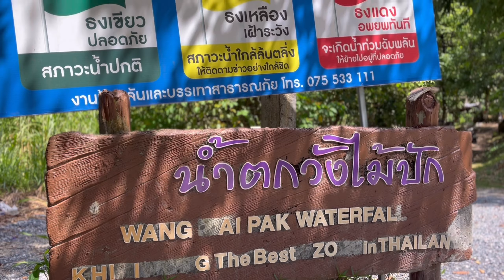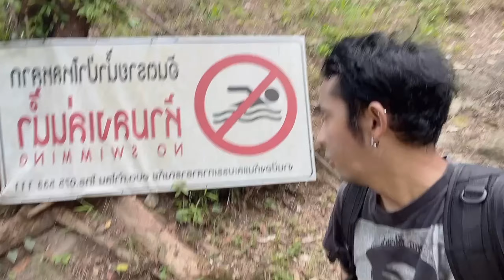น้ำตกวังไม้ปัก คีรีวง นครศรีธรรมราช ลุย ฝูงปลาซอมบี้ ทรงโจรโซนนคร EP.10 | VLOG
นํ้าตกวังไม้ปัก คีรีวง จ.นครศรีฯ เป็นนํ้าตกขนาดกลาง ที่ไหลมาจากเขาหลวง
สามารถเดินเท้าได้จนเกือบถึงชั้นบนสุด
ไฮไลท์เลยคือ เจ้าปลาที่อยู่ในน้ำตก ซึ่งจะเป็นปลาขนาดใหญ่และมีเยอะมาก จนคุณอาจจะไม่กล้าลงน้ำเลยทีเดียว ^_^